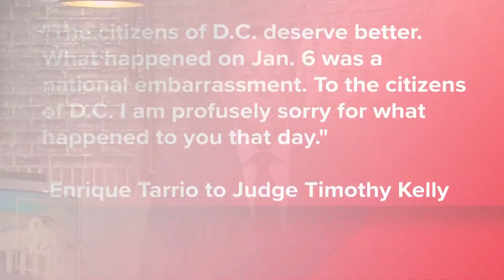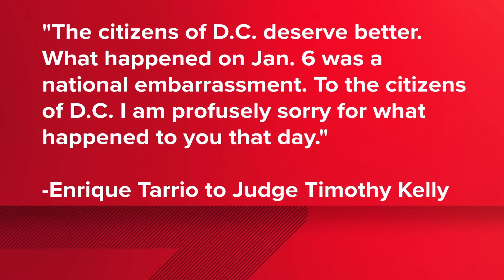Proud Boys leader sentenced to 22 years in prison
Enrique Tarrio will spend the next 22 years in prison. The former leader of the Proud Boys was sentenced for his role in the January 6th assault on the U.S. Capitol.